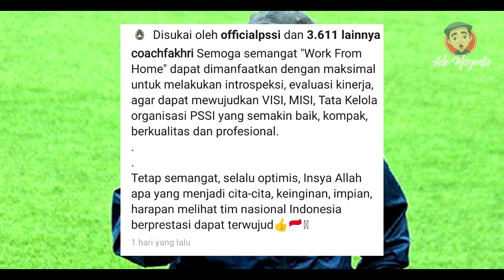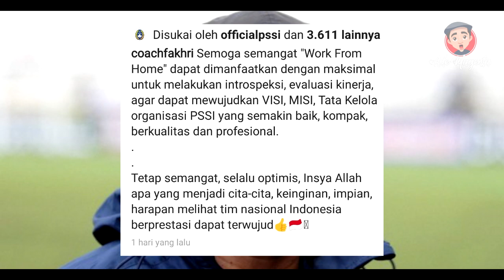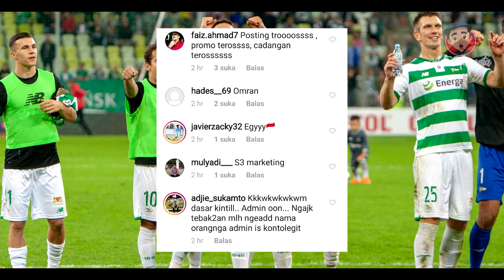FAKHRI HUSAINI KEMBALI SENTIL PSSI POSTINGAN FOTO EGY DI BU#%Y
Halo football freak info bola hari ini kembali kit akan update berita sepakbola Indonesia diantaranya Fakhri Husaini yang kembali sentil PSSI,simak juga berita bola hari ini tentang postingan foto Egy yang banjir nyiyir netizen di akun IG Lechia Gdansk,Selamat menyimak.